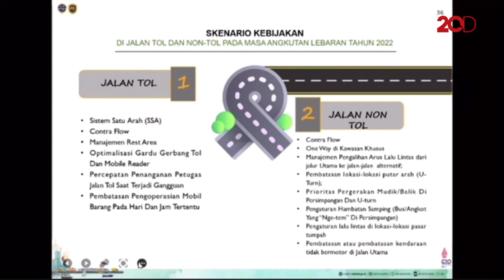Nyawa Jadi Taruhan, Kemenhub Minta Masyarakat Tak Mudik Pakai Motor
Selama musim mudik, truk angkutan barang bersumbu 3 dan lebih akan dialihkan ke jalan nasional. Hal tersebut akan mengakibatkan terjadinya pertemuan antara kendaraan besar dengan pemudik yang menggunakan sepeda motor. Oleh karena itu, Kementerian Perhubungan mengimbau pemudik tidak menggunakan sepeda motor.